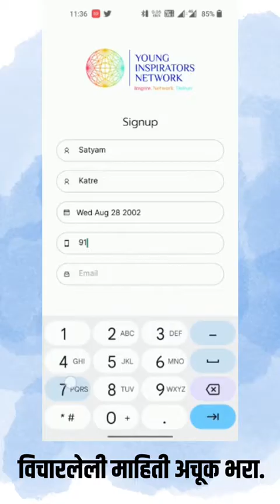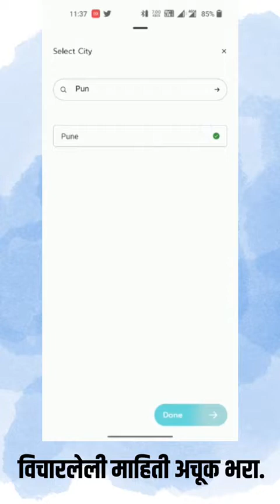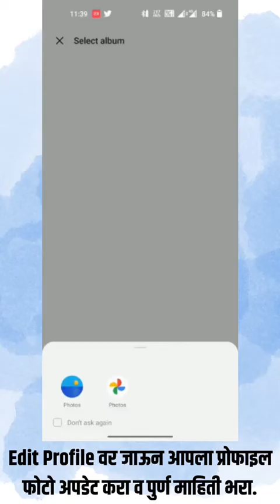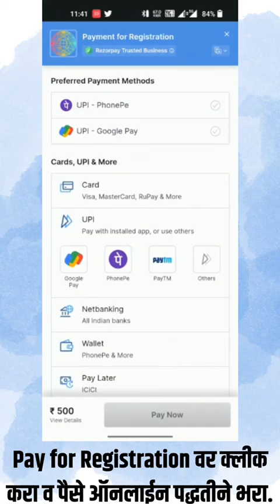यिन महाविद्यालयीन निवडणुकीसाठी उमेदवारी अर्ज दाखल कसा करावा? संपूर्ण व्हिडिओ पहा...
यिन महाविद्यालयीन निवडणुकीसाठी 'Young Inspirators Network' App द्वारे उमेदवारी अर्ज दाखल कसा करावा? संपूर्ण व्हिडिओ पहा...

Sakal YIN social media pages links